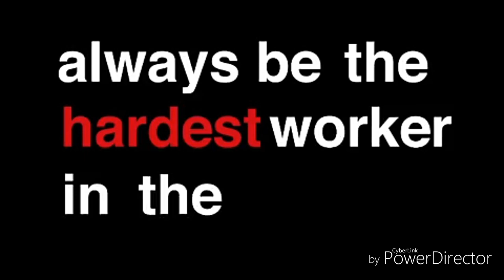Jacqueline Fernandez all film beautiful memories video "Sjrk"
Hi Guys? I hope you guys enjoy this video
This is Jacqueline Fernandez the Actor
The all film sence of Jacqueline in this video
Jacqueline Fernandez Instagram
This video is made by PowerDirector the best video maker and editor